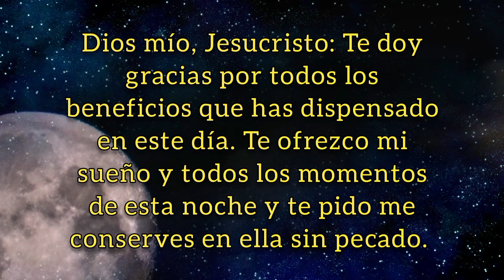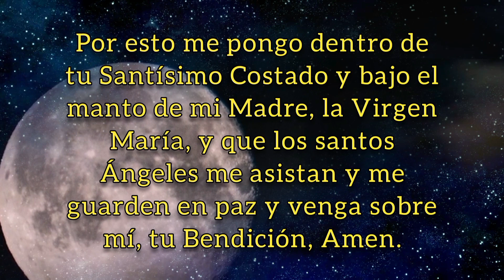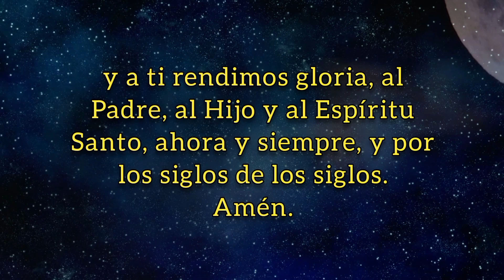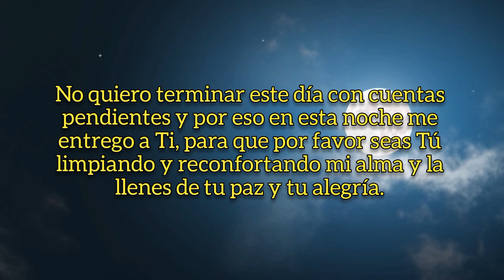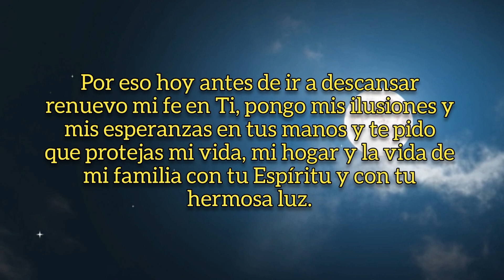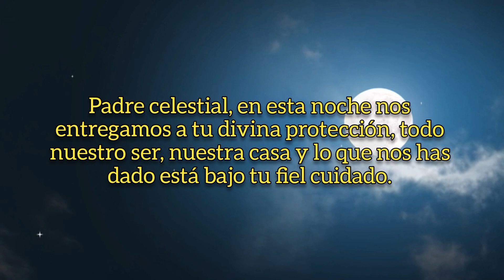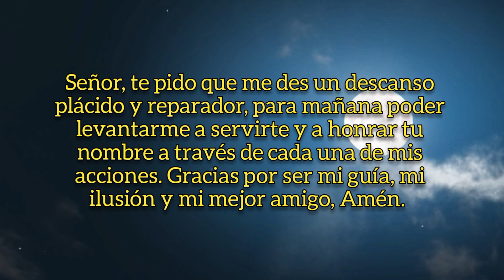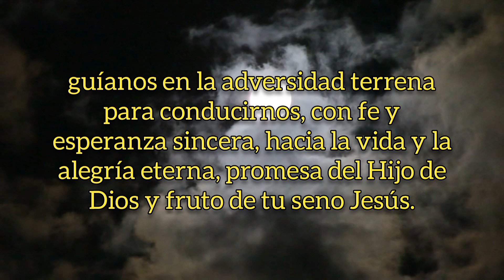ORACIÓN DE LA NOCHE, MIÉRCOLES 25 DE ENERO DE 2023.